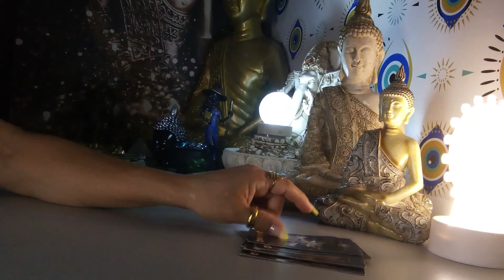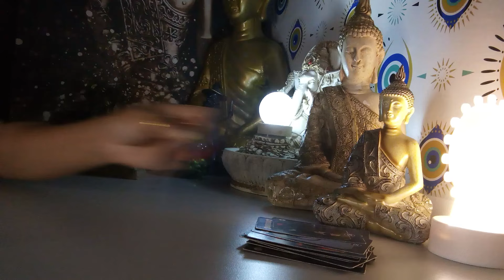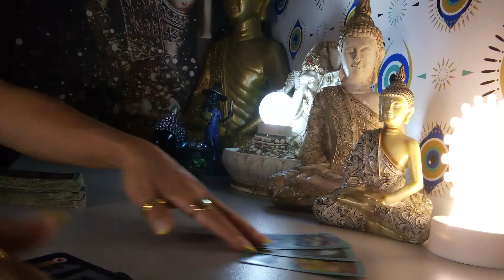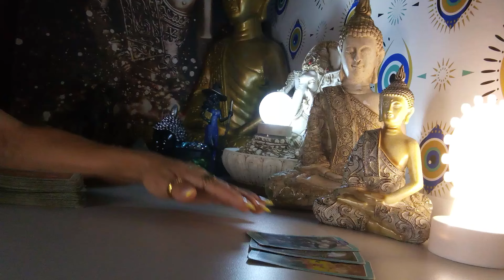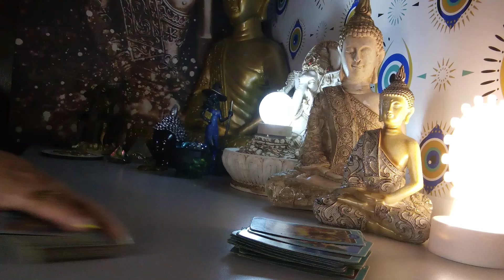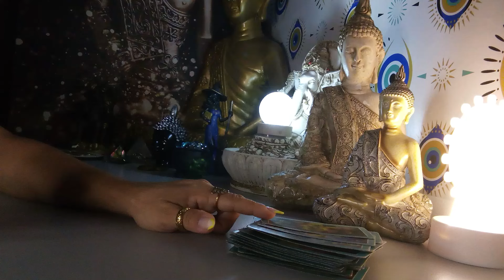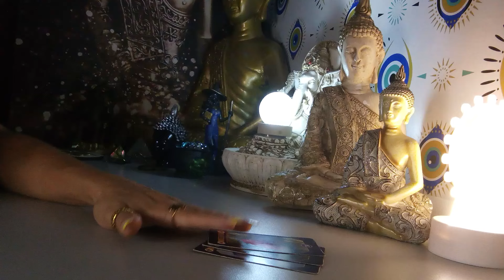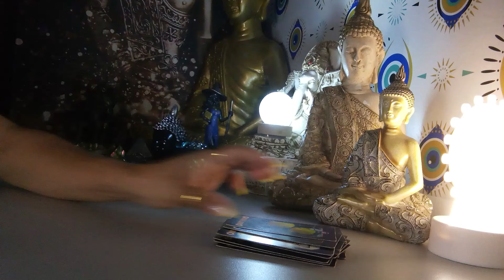VIRGEM 05/10/2024 - VOCÊ VAI BLOQUEAR E SERÁ BLOQUEADO TAMBÉM...